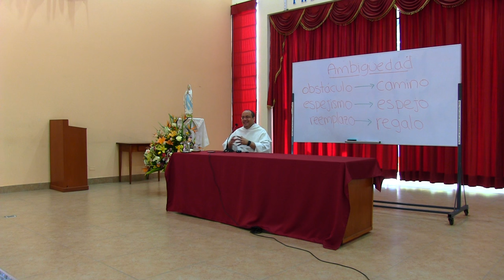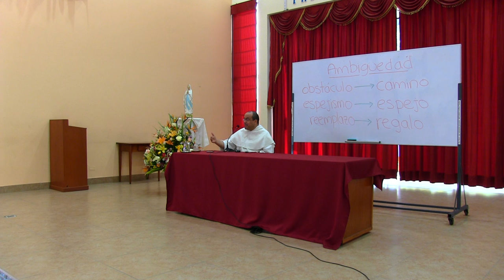Descubrir la ambigüedad de los bienes creados [Fundamentos de vida consagrada, 07 de 16]